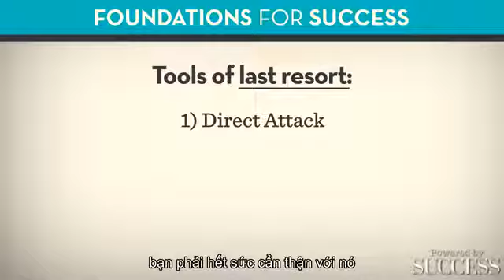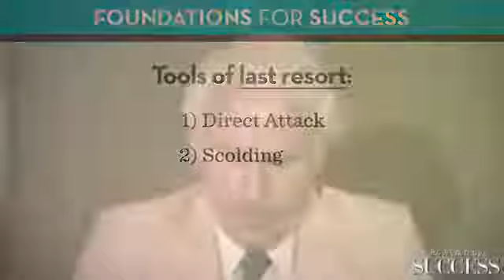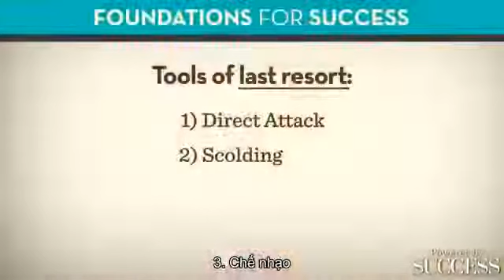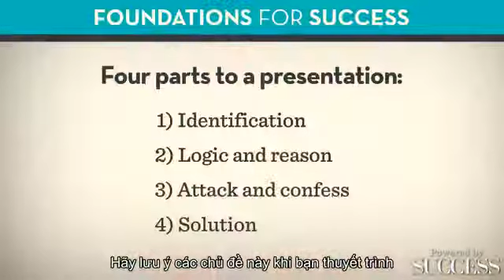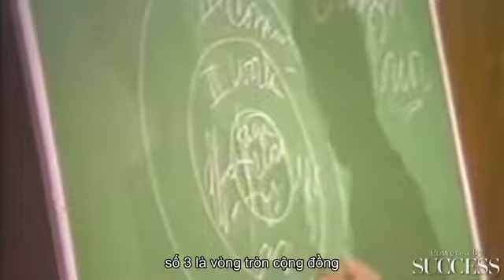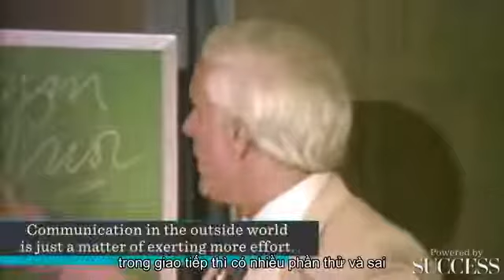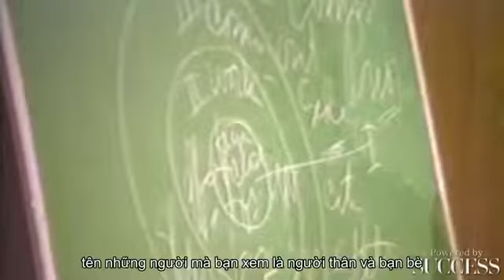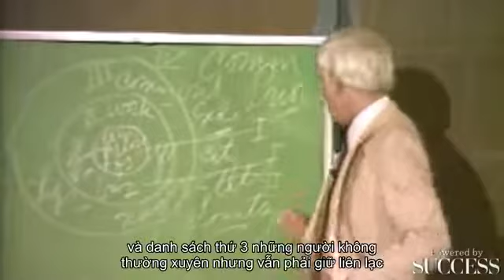7.2 Ngôn từ - JIM ROHN | Vietnam Startup Ecosytem